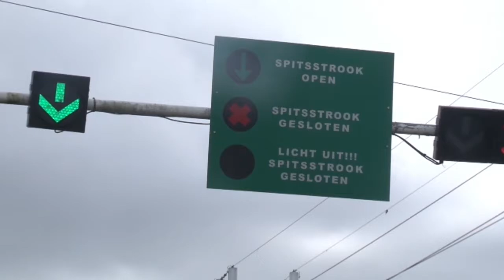18 07 2017 Situatie Martin Luther King Weg en Industrieweg Zuid wordt erger